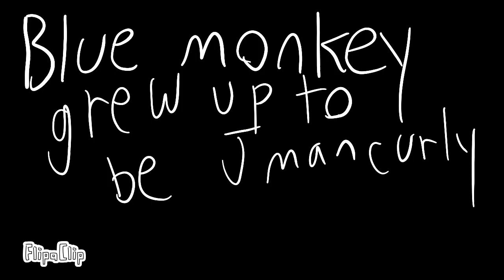Gorilla tag madness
Part 2 ideas in the comments plz I’m desperate